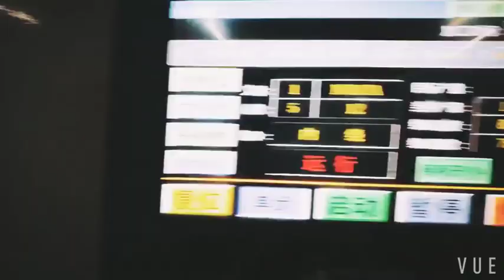Transformer High Voltage Electric Coil Winding Machine